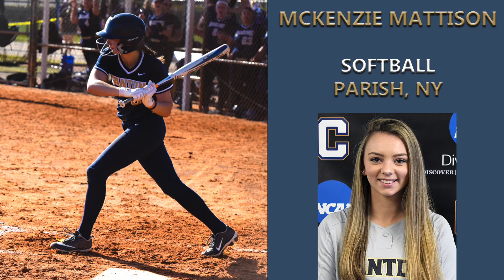2021 Athletics Giving Week | Baseball & Softball Alumni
SUNY Canton baseball and softball alumni talk about what made their SUNY Canton experiences great! This video helps to promote the Athletics department's first annual Athletics Giving Week from April 12-16, 2021. However, any gift made from now until April 16 will count towards our goal of 250 donations!